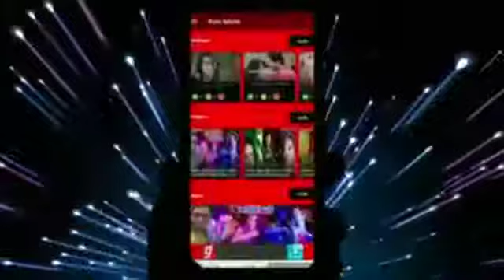Superhit Dhadkan Dhananjay ka video Dard Bhara bhejna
Superhit Dhadkan Dhananjay ka video Dard Bhara bhejna maya Bhojpuri hit